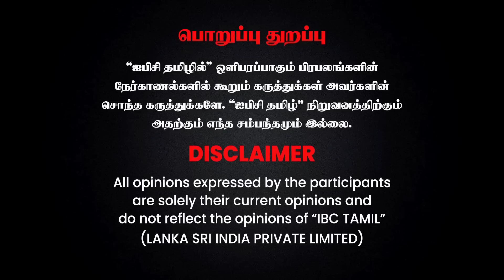சவுக்கு சங்கர் இனிமேல் வாய மூடிக்கோ..! நடக்குறதே வேற.. எச்சரித்த சங்கத்தமிழன் - VCK Sangathamizhan